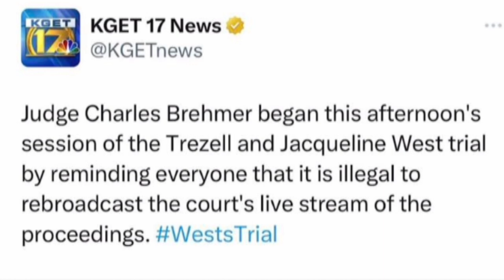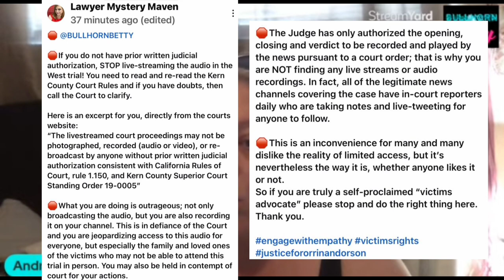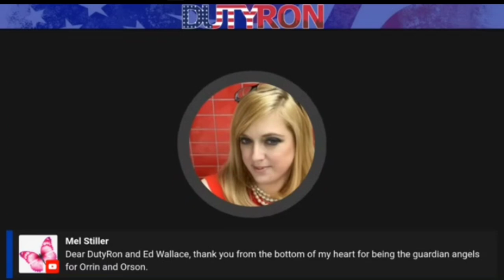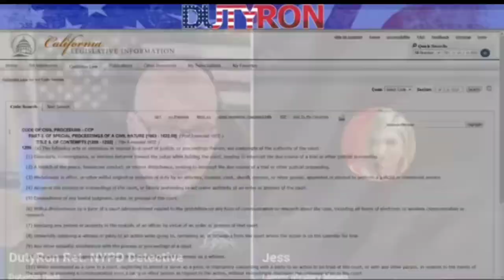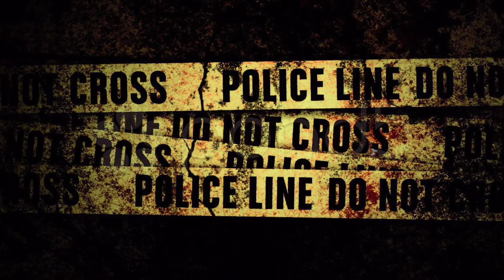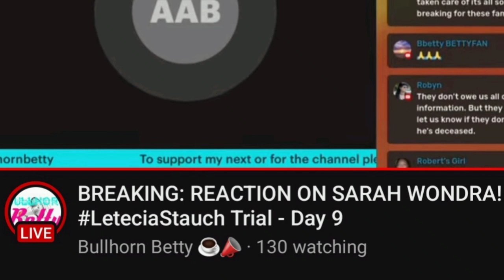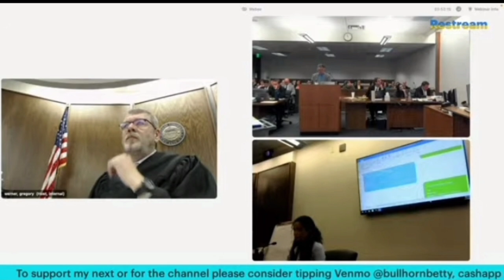The True Crime Community is tired of your shenanigans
Bullhorn Betty knows what she did wrong. And she does not appreciate Duty Ron calling her out!

Instead of accepting criticism everybody else is the problem. I don't see people go for others in the true crime community quote as hard as they do you! Do you not the the common denominator?

Enjoy my entertainment? Never expected, but ALWAYS appreciated

💛All opinions and views are welcome here.
💛Off the cuff discussions
💛 I am not responsible for the opinions and views of other people.
💛 My opinions are mine alone and reflect on noone.
💛I say what I mean, and mean what I say.
💛Alot of discussions are held here...if you are offended by any of my content, please reach out to the email below👇🏻